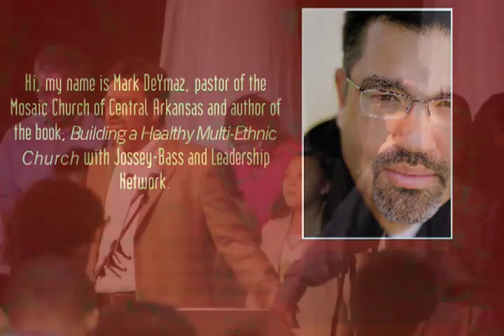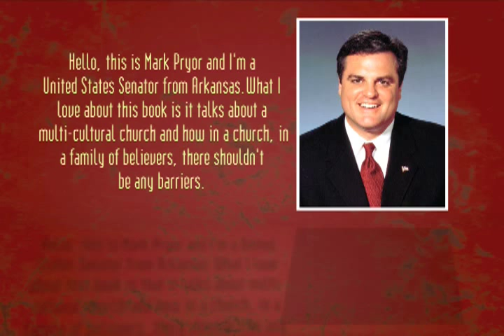Building a Healthy Multi-Ethnic Church - Mark DeYmaz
Through personal stories and a thorough analysis of critical New Testament passages, Mark DeYmaz provides the biblical mandate for the multi-ethnic church and outlines seven core commitments required to bring it about. Writing from his experience in planting, growing, and encouraging more ethnically diverse faith communities, DeYmaz shows why the most effective way to advance the Gospel in the 21st century will be through strong multi-ethnic churches.

View this dynamic presentation featuring Mark DeYmaz and get an inside look into Building A Healthy Multi-Ethnic Church.